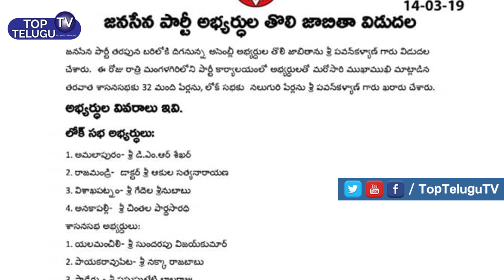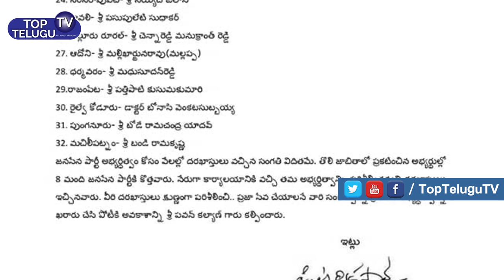జనసేన తొలి జాబితా వెల్లడి| Janasena MLA List 2019| Janasena MP List| Pawan Kalyan |AP Elections 2019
Janasena Chief Pawan Kalyan on Wednesday announced the first list of candidates contesting from Jana Sena Party (JSP) for upcoming Assembly and Lok Sabha elections.

JSP is the first party to announce the list of candidates for Lok Sabha and Assembly elections in Andhra Pradesh.

The party announced names of four candidates for Lok Sabha and 32 candidates for Assembly seats, thereby ruling out any alliance.

Parliament Candidates

1. Amalapuram : D.M. R Sekhar2. Rajahmundry : Akula Satyanarayana 3. Visakhapatnam: Gedela Srinu Babu4. Anakapalli: Chintala Partha Saradhi

Assembly Candidates

1. Yalamanchili: Sundarapu Vijay Kumar2. Payakaraopet: Nakka Rajababu3. Paderu: Pasupuleti Balaraju4. Rajam: Mucha Srinivasa Rao5. Srikakulam: Koraada Sarveswara Rao6. Palaasa: Kotha Purnachandra Rao7. Echerla: Baadana Venkata Janardhan(Jana)8. Nellimarla: Lokam Naga Madhavi9. Tuni: Raja Ashok Babu10. Rajahmundry city: Kandula Durgesh11. Rajole: Raapaka Vara Prasad12. P. Gannavaram: Pamula Rajeswari13. Kakinada City: Muttha Sasidhar14. Anaparthi: Relangi Nageswara Rao15. Mummidivaram: Pitani Balakrishna16. Mandapeta: Vegulla Leelakrishna17. Tadepalligudem: Bolisetty Srinivas 18. Unguturu: Navudu Venkataramana19. Eluru: Reddy Appalanaidu20. Tenali: Nadendla Manohar21. Guntur West: Thota Chandrasekhar22. Prathipadu: Ravela Kishore Babu23. Vemuru: A Bharat Bhushan24. Narasaraopet: Sayyed Jilani25. Kaavali: Pasupuleti Sudhakar26. Nellore Rural: Chennareddy Manukranth Reddy27. Adoni: Mallikarjuna Rao (Mallappa)28. Dharmavaram. Madhusudhan Reddy29. Rajampet: Patthipati Kusuma Kumari30. Railway Koduru: Bonasi Venkata Subbaih31. Punganuru: Bode Ramachandra Yadav32. Machilipatnam: Bandi Ramakrishna

The Election Commission of India on Sunday announced that Andhra Pradesh will go to polls in a single phase on April 11. Both the Lok Sabha and legislative assembly polls will be held in the state simultaneously.

The state assembly has 175 seats while Parliamentary elections will be held across 25 seats. Notably, this would be the first assembly elections in the region post-bifurcation.